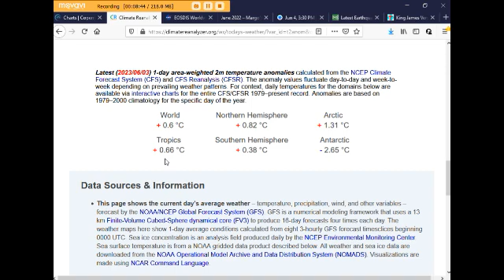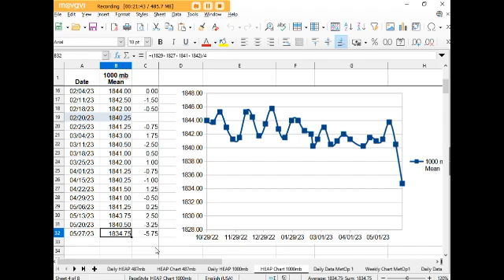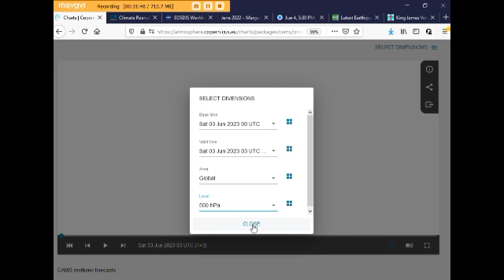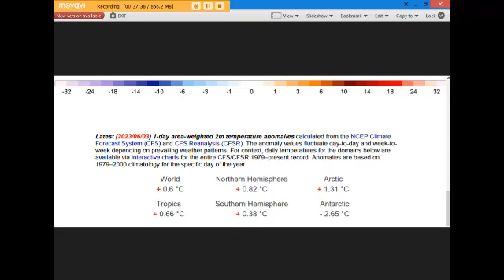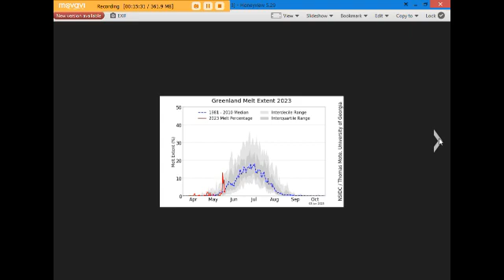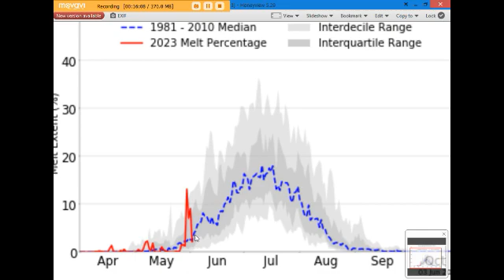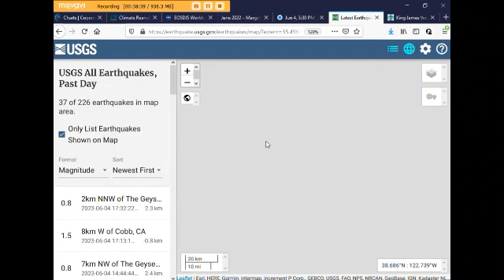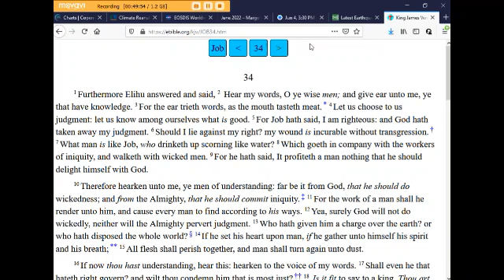Methane, Sea Ice & Climate Weekly Update with Margo (June 4, 2023)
Margo reviews methane data from CAMS & NOAA Data for Saturday, 6/3/23. She also shows the current state of the Arctic and Antarctic sea ice and looks at Climate Reanalyzer and earthquakes.

Time is short - get your spiritual houses in order. God bless everyone.
Peace,
Margo